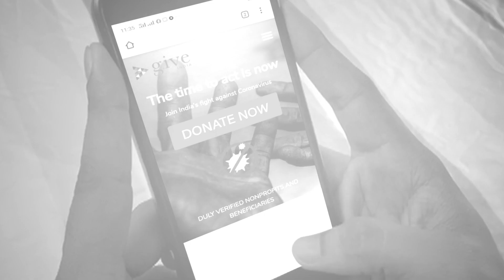Hindustan Unilever appeals to fellow citizens.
Bauddhayan 'Buddy' Mukherji directs this TVC from home while under lockdown. At Little Lamb Films we have been working tirelessly to make a difference in people's lives.